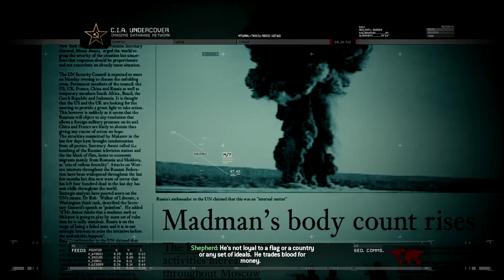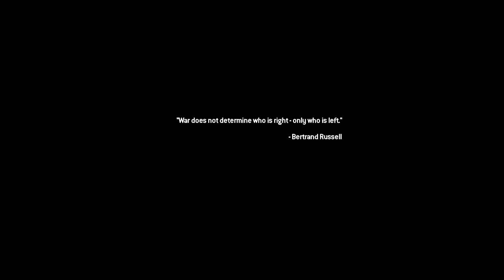No Russian - Mission #4 - Veteran Playthrough + ALL Intel & Trophies - Modern Warfare 2 Remastered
Trophies in This Mission:

6:15 Unnecessary Roughness Trophy